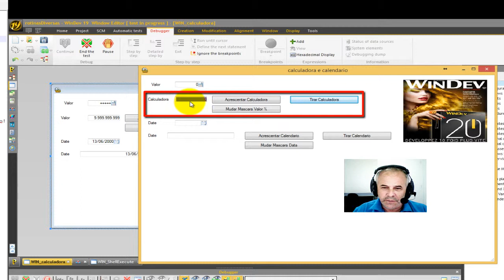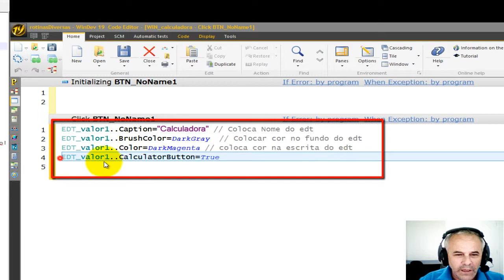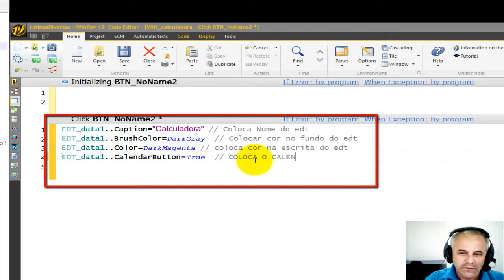WindevCalculadoraCalendario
Windev Calculadora Calendario